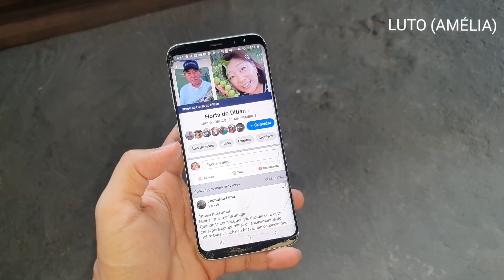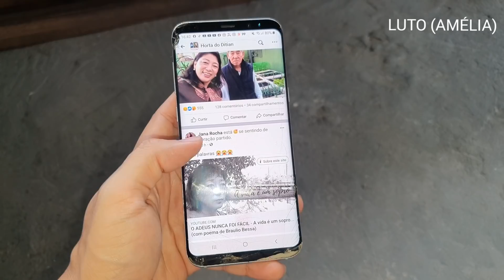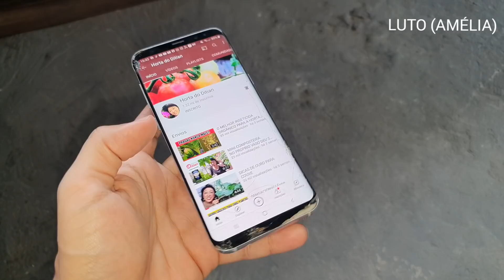NOSSA QUERIDA AMÉLIA NOS DEIXOU 😭😭😭😭😭😭😭😭😭😭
Meus Deus estou sem palavras.. não consigo acreditar 😭😭😭😭😭😭 AMÉLIA NOS DEIXOU😭😭😭😭😭😭😭😭😭😭😭😭😭😭

                     IMPORTANTE!!!

     (ESSE VÍDEO NÃO MONETIZADO)